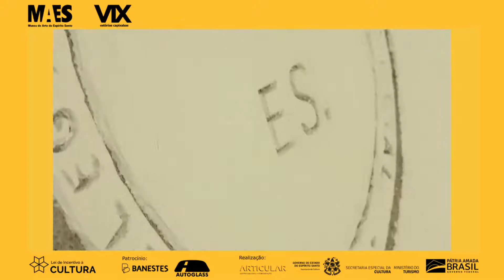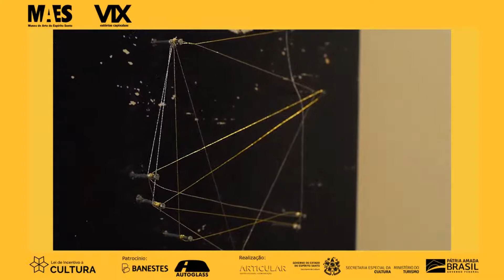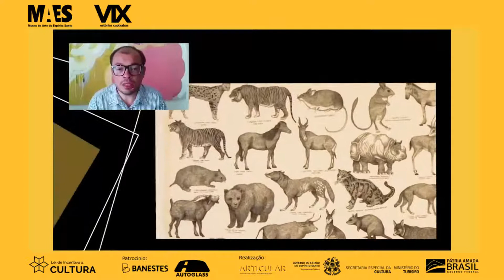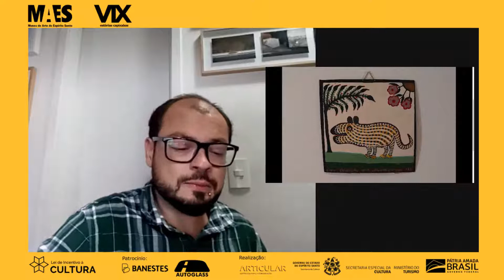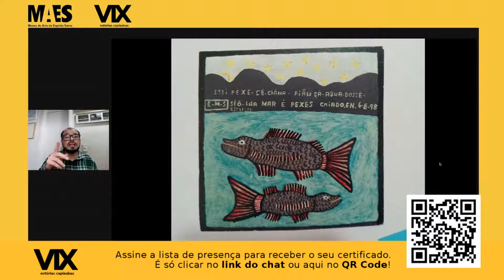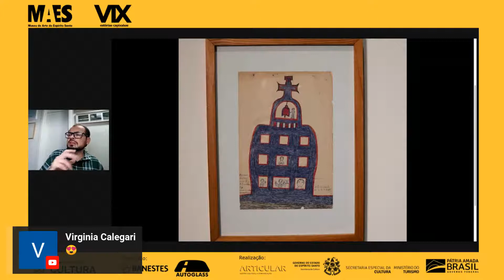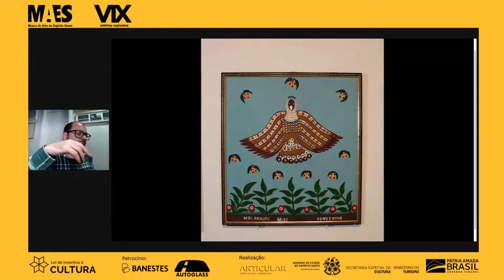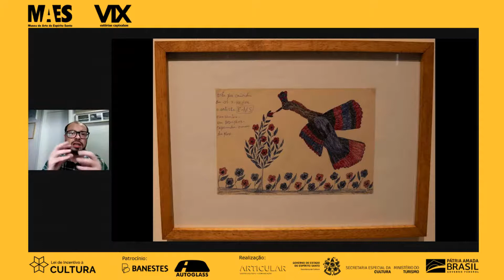Curso de História Arte: Elpídio Malaquias, o enventor da arte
O curso de História da Arte previsto será lecionado pelo curador da exposição VIX estórias capixabas, Júlio  Martins, que apresentará uma reflexão aprofundada e detalhada a partir de questões históricas e críticas levantadas por obras, artistas e temas que integram a exposição. O olhar lançado às obras e à historiografia da arte contemporânea brasileira buscará conjugar-se, na narrativa do curador, às "estórias capixabas", ou seja, aquelas que se originam ou se relacionam com a cena artística capixaba. Tal deslocamento de centro propõe uma visão e uma escrita a partir da cidade de Vitória, localizando aí um local de fala que, assim como indica o título da exposição ao referir-se ao aeroporto da cidade, tanto vincula-se às origens capixabas como também alça visibilidades e diálogos com produções artísticas afins de outros lugares e tempos.